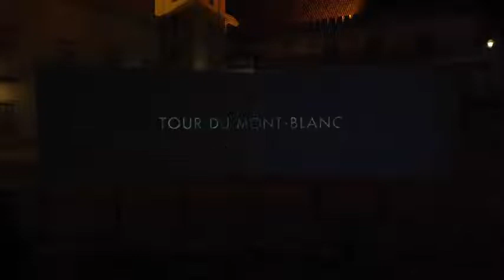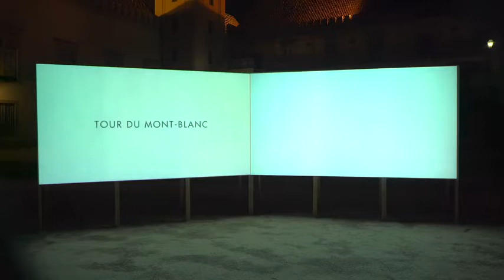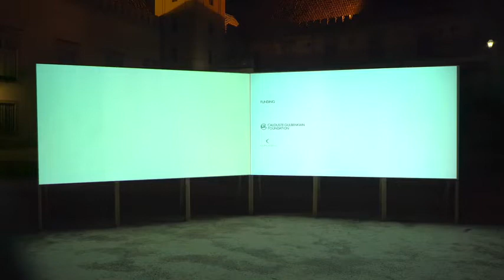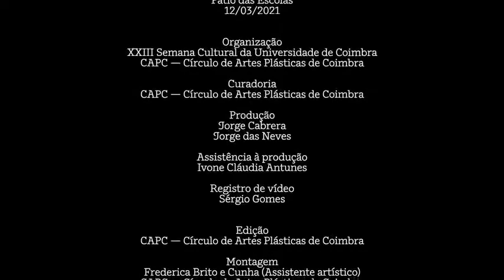Exibição do filme "Tour du mont blanc", 2014, de Pedro Vaz na 23º Semana Cultural da UC, 2021.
A abundância e o desperdício do consumo deram-nos uma sensação extravagante de poder. Este é o cerne da nossa desconexão com a natureza. A atual pandemia resulta da ganância que invadiu os espaços de vida selvagem que restam, desmantelando ecossistemas que continham vírus estabilizados. É urgente desistir da fantasia desse controle, restabelecendo o equilíbrio entre o humano e o natural. Pela arte de andar como ato cognitivo e criativo capaz de transformar simbólica e fisicamente o espaço natural e o antrópico, Pedro Vaz procura esse equilíbrio.